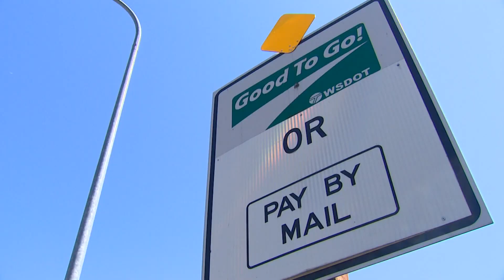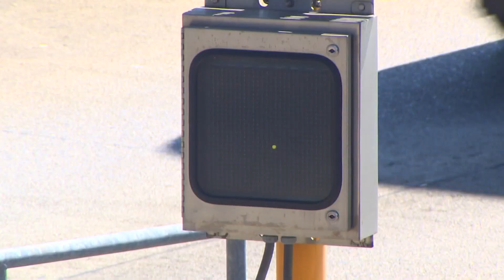State reducing tolls on Tacoma Narrows Bridge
Come October, commuters who use the Tacoma Narrows Bridge will see what’s believed to be the first toll reduction in state history.

Following the lead of legislators in March, members of the Washington State Transportation Commission Tuesday voted unanimously to reduce tolls on the bridge by at least 75 cents.

The reduction goes into effect October 1, 2022.

Currently drivers with Good to Go passes pay $5.25 to cross the eastbound bridge.

Those who choose to pay with cash are charged $6.25, and drivers who pay by mail pay $7.25.

“That’s a big deal. It’s expensive. It’s about damn time,” said Bethany Miller, a single mother who lives in Gig Harbor and drives across the bridge, sometimes more than once a day.

“Rent is insane, gas is insane,” said Miller. “It’s hard to survive.”